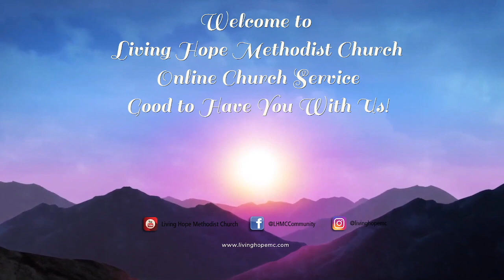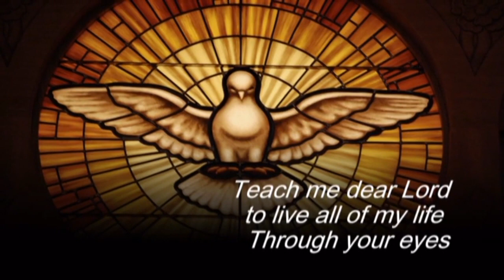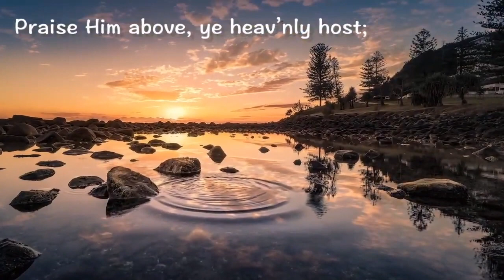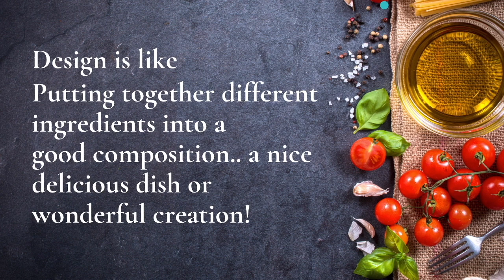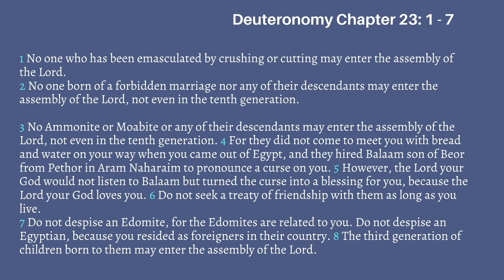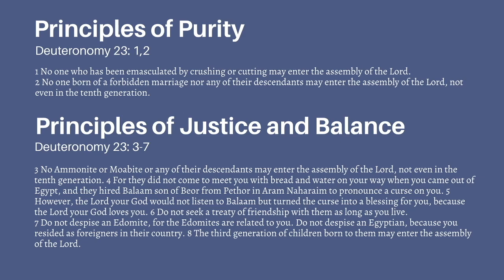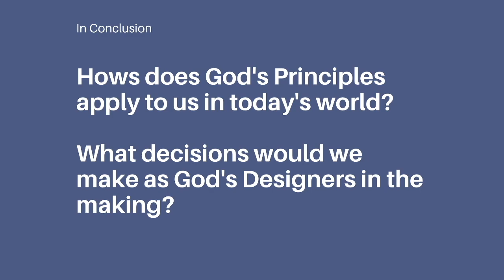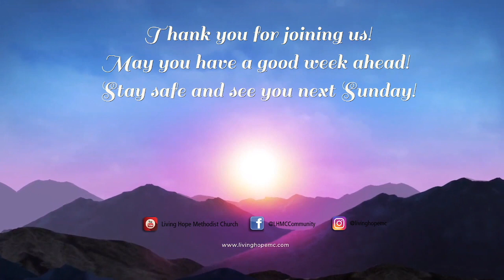God's Design Principles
Sermon Based on Deuteronomy 23:1-7

by Dr. Charles Sharma Naidu

25th July 2021
Living Hope Methodist Church Sunday Sermon series

Credits:
Featuring music by Eman's Tracks

All hymns and songs of worship featured in this video are for worship purposes only and we are so blessed by them.